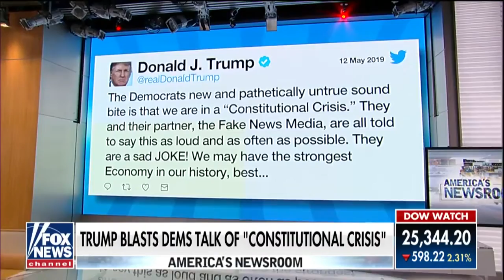John Sununu Nadler, Pelosi have to be 'really dumb' to think a court will force William Barr to bre